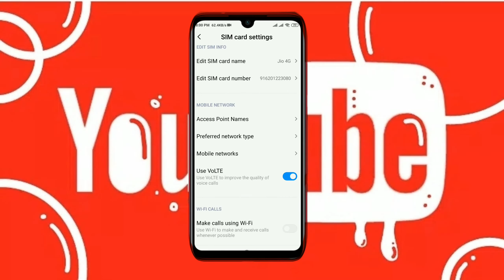How to turn on Wi-Fi calling in Xioami Phone??🤔🤔🤔🤔